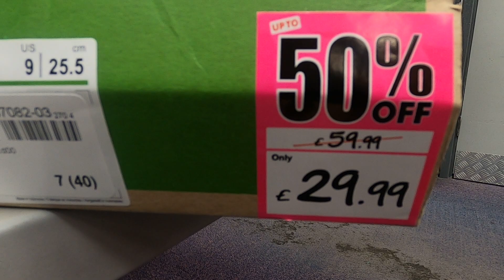SZYBKIE ZAKUPY W CENTRUM PRZED LOCKDOWN’EM I OBIAD Z PIWKIEM.